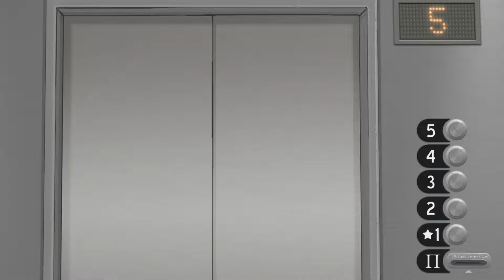ПРОСТО ДОБАВЬ ВОДЫ 🦄 SALLY FACE #2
Вторая часть прохождения Sally Face. С каждым новым эпизодом нам всё больше должно открываться тайн и загадок, верно? А нет, не тут то было. В игре Sally Face загадок становится только больше!